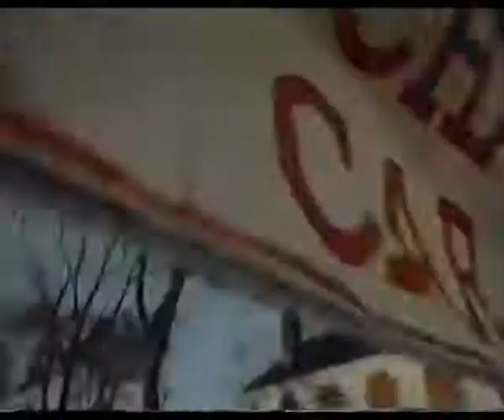Pepsi Commercial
Pepsi - 1970s commercial